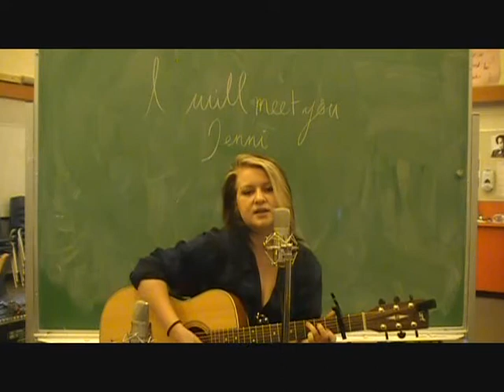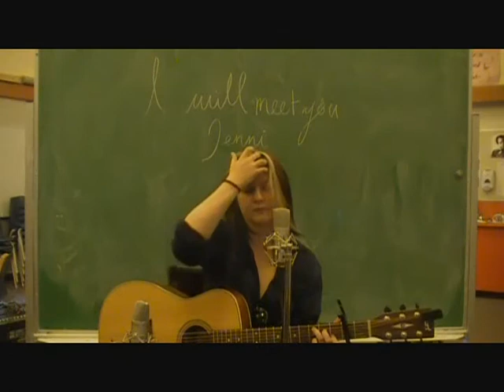Jenni Donnett-I Will Meet You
Jenni was also a guitar student at Peter Skene Ogden in 100 Mile House. This is an original that she got to record June 13th 2014 on the last day of school.